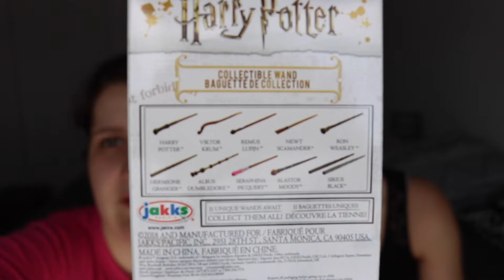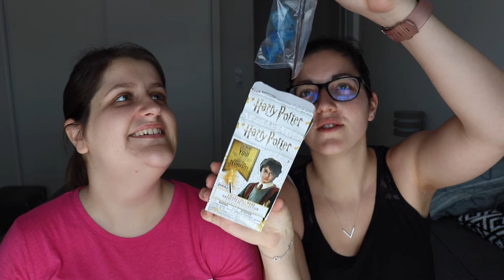Baguettes Mystères Harry Potter!